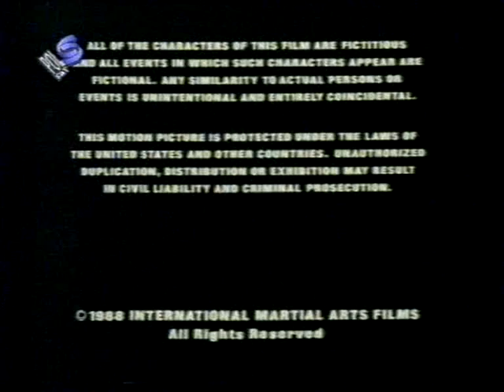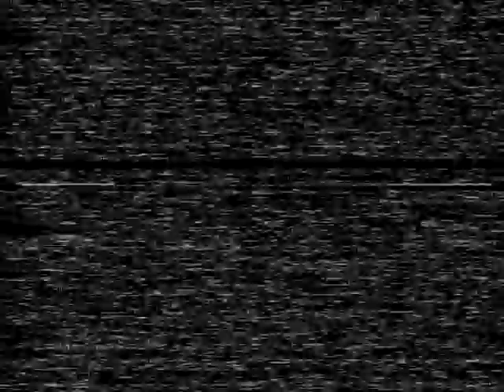PolSat - Zapowiedź serialu, ident, wyniki losowania Para Plus i zakończenie programu 11.10.1993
Po filmie "Misja Ninji": zapowiedź serialu "Białe kołnierzyki", ident, a także wyniki losowania loterii Para Plus, a następnie zakończenie emisji z dnia 11 października 1993. W tle programu dnia utwór Sławomira Łosowskiego pt. "Nowe narodziny".